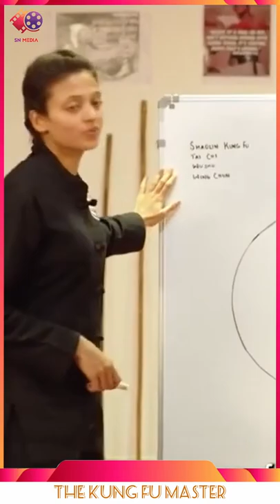Beautiful Accident | Gwei Lun-mei | Wang Jingchun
When a woman dies too soon, she is sent back to live another person's life for a week.

Directed by Ho Wi Ding
Written by Ha Zhichao
Zhou Jialin
Screenplay by Ha Zhichao
Zhou Jialin
Story by Kim Je-yeong
Produced by Wang Zhonglei
Chen Kun
Starring Gwei Lun-mei
Wang Jingchun
Ouyang Nana
William Wang
Chen Kun
Cinematography Wade Muller
Edited by Xu Weirao
Production
companies
Huayi Brothers
Showbox[1]
Distributed by Huayi Brothers
Release date
Country Taiwan
Language Mandarin